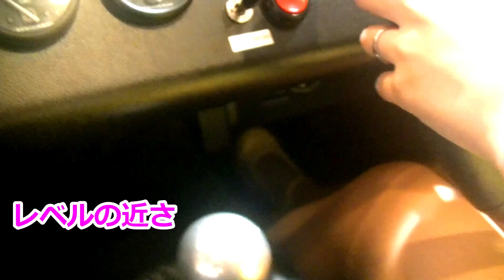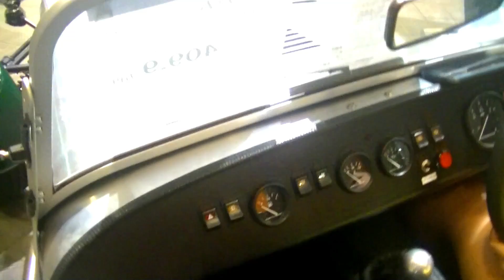【嫁の次期愛車探し！？】まさかのケータハム セブン160編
ご安全に！
どうも隊長です。

【嫁の次期愛車探し！？】シリーズ新作です・・・

場所は毎度おなじみオートプラネットナゴヤさん。
そして紹介してくれるのも毎度おなじみGo!car channelのGOKAさん・・・

そして今回紹介されたのはケータハム セブン160

そのチョイス、やりますねえ！

ウチの嫁はセブンをどう評価するのか・・・

みんな！！観てほしい！！！（迫真）

ご連絡はチャンネル概要欄にありますビジネスメールよりお願いします。